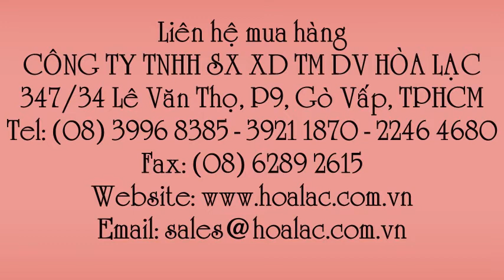Gạch thủy tinh Thái Lan